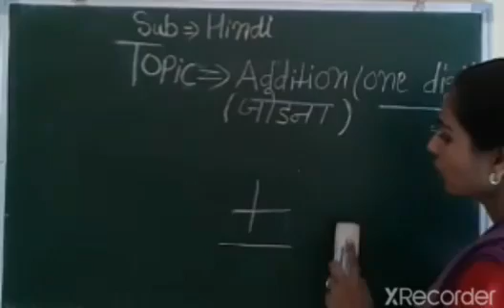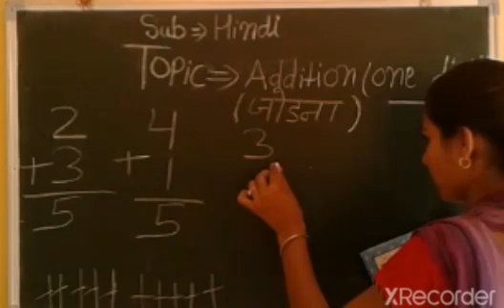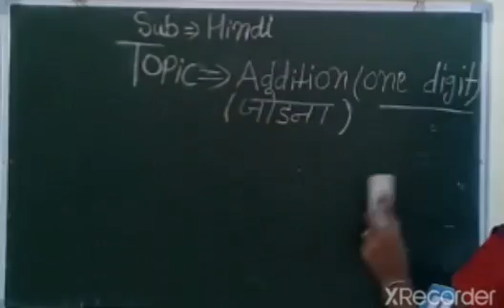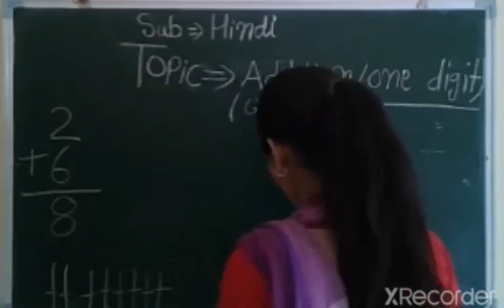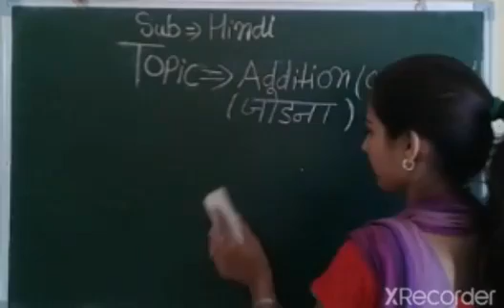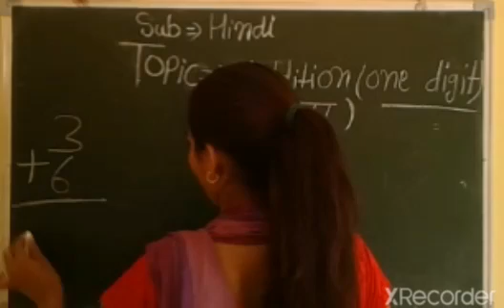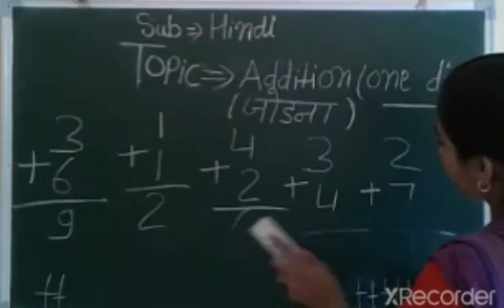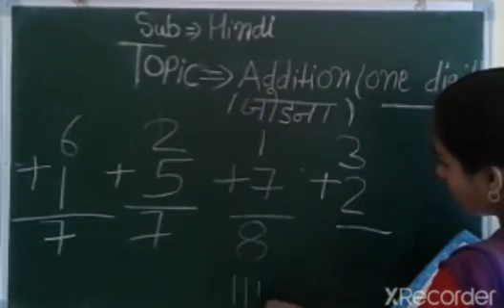CLASS UKG || 09-09-2020 || Maths || Topic || Addition